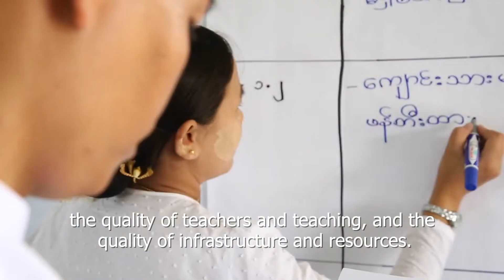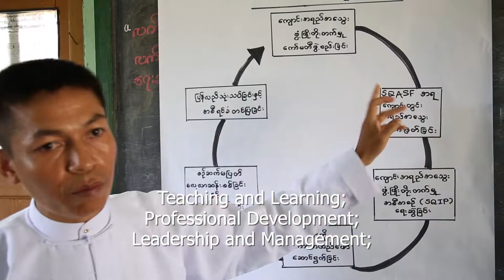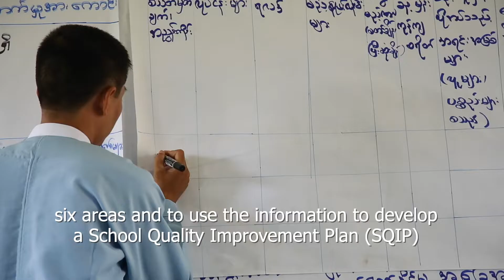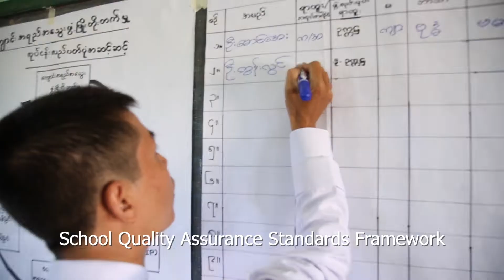SQASF for Basic Education Schools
ကျောင်းအရည်အသွေး အာမခံမှုစံသတ်မှတ်ချက် အညွှန်းဘောင်
School Quality Assurance Standard Framework